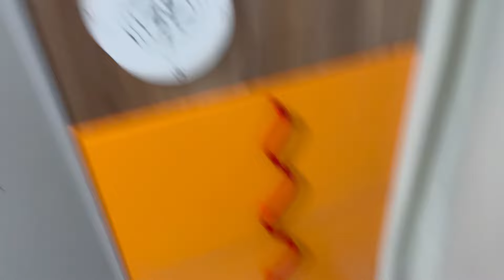Hızlandırılmış Zorlu Temizlik 💪